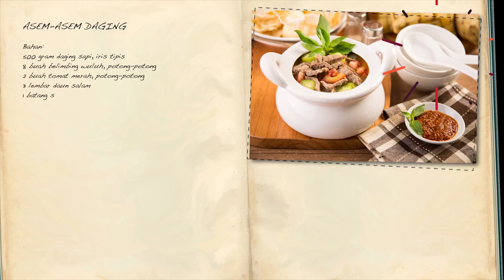Resep Asem Asem Daging